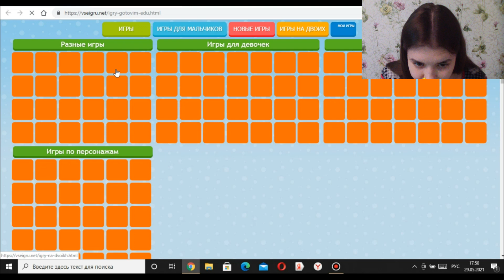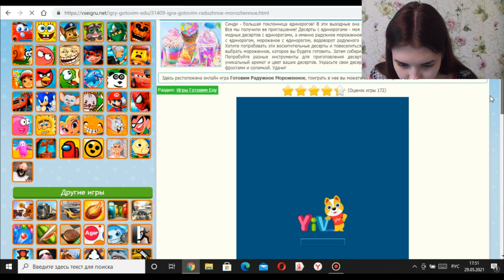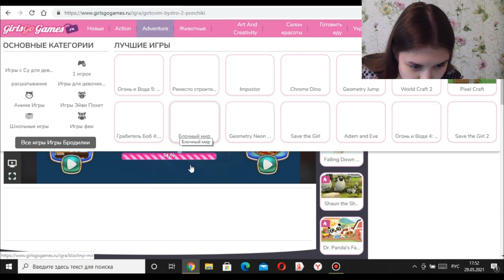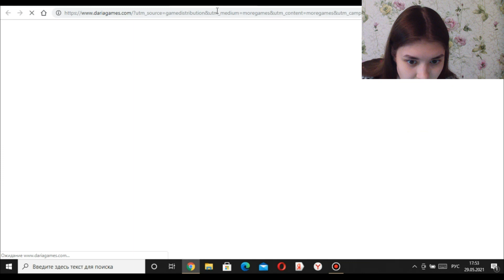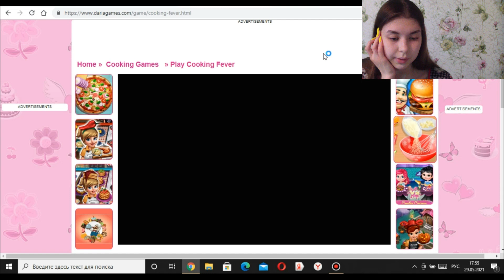ИГРАЕМ В ИГРЫ ДЛЯ ДЕВОЧЕК #2 | ПРОСТО ЧТО-ТО...